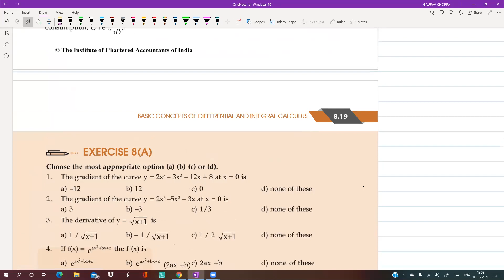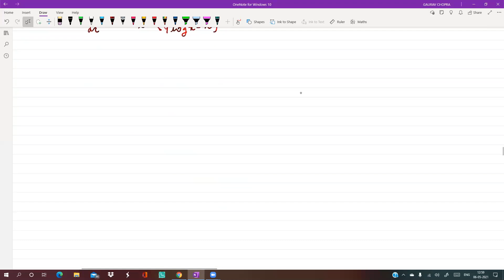LEC0 7 DIFFERENTIATION